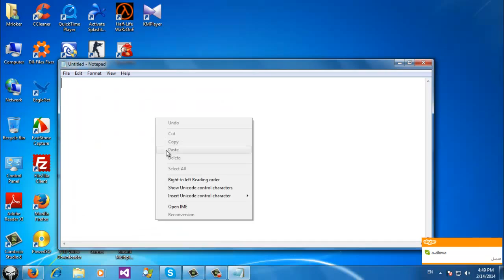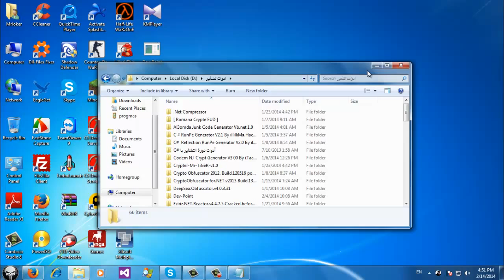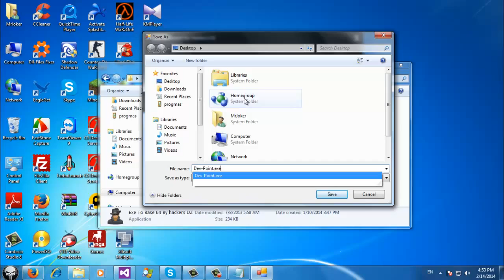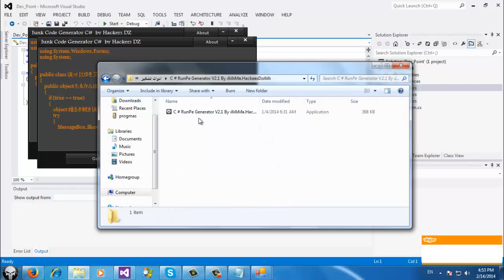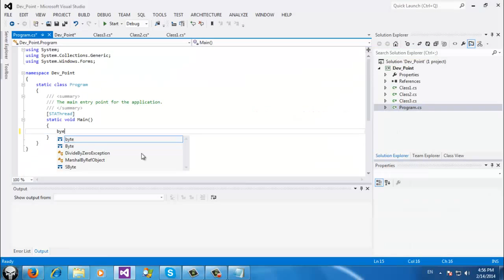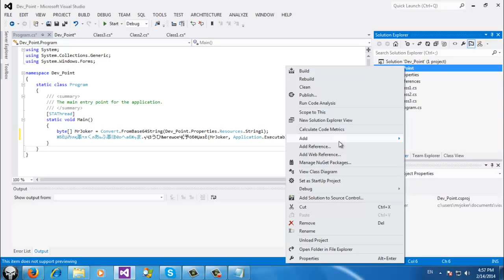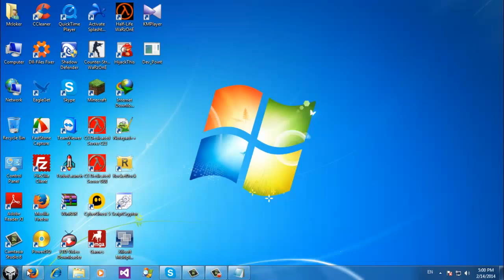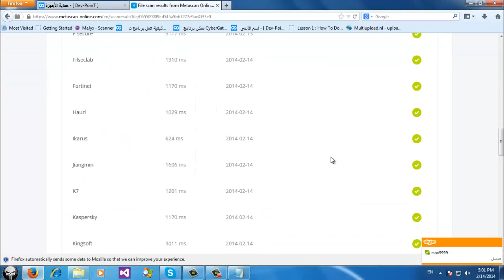شرح تشفير سيرفر سباي جيت رات 2 9 كلين مع MrJoker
لتواصل

skype : tahakamoka211